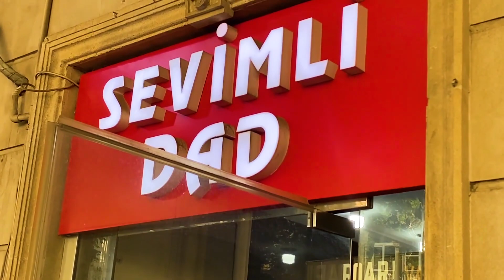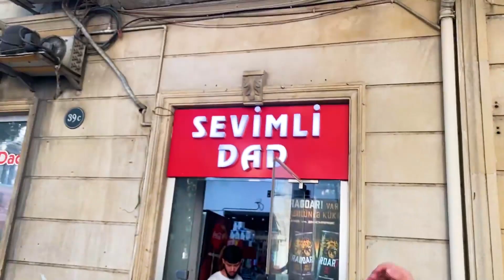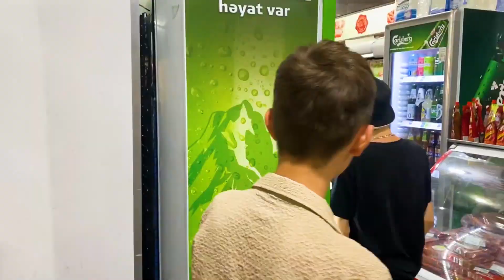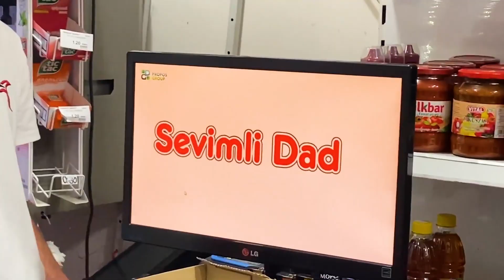24 SAAT BOYUNCA SATICI OLDUM !? MARKETİ BATIRDIM 😱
Hamiya salam mən Bexman Ajdarov bu gün 24 SAAT BOYUNCA SATICI OLDUM !? MARKETİ BATIRDIM 😱 video su çək dim biz video unu çəkəndə çox əylən dik. Bir gün boyun ca kasser də işlədim yəni satici ol dum marketi təmiz lədim, müştəri lərə xidmət et dim və bir çox şey lər et dim . Ümüd edirəm video Eğlenceli , Komik , və Maraqlı olub. Videounu bəyəndizsə bəyənməyi və Abunə deyilsizsə Abunə olmağı Unutmayın. Xoş izləmələr ❤️

➤Reklam və İş birliy üçün -

Salamlar mən Bexman Ajdarov sizlər üçün həfdədə 2 video saat 20:00 da video yükləyəcəm. Kanalda əyləncə və , müqayisə ,Qısa Metrajlı film, oyun gaming , challenge , komediya , şaka zarafat , şarkı mahnı , vlog , sosial eksperment , prank , və başqa tərzdə videolar paylaşacam. Çox gözəl və əyləncəli bir videolar bizi gözləyir. Kanala abunə olun və bildirişləri açmağı əsla unutmayın. 😇✌